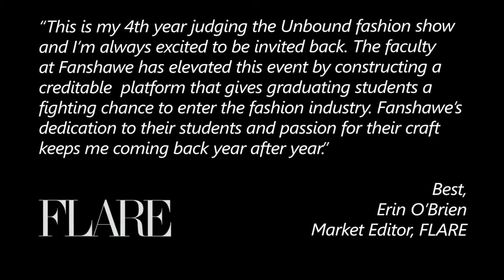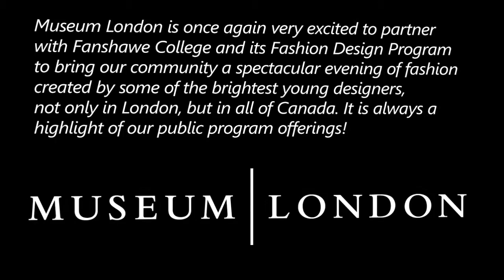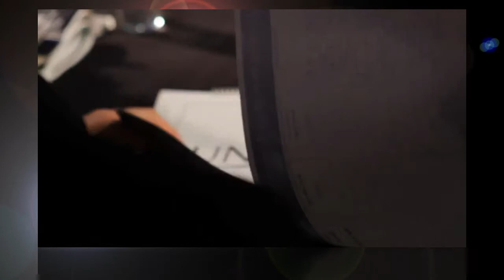Unbound-DR DRAFT 2